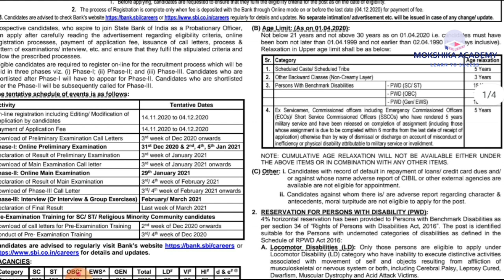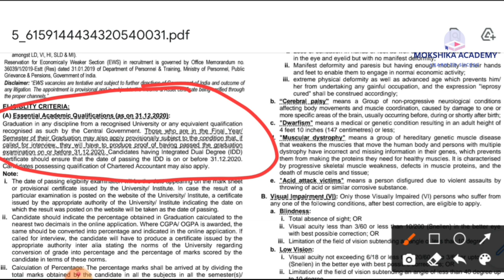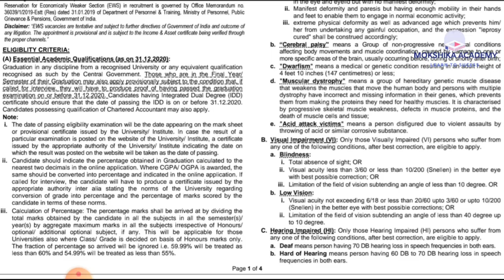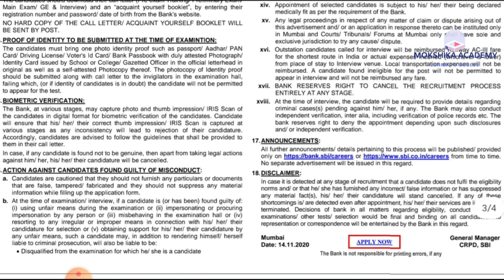SBI RECRUITMENT 2000 POSTS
rrb ntpc in kannada
# ssc cgl in kannada
ssc chsl in kannada
banking exam